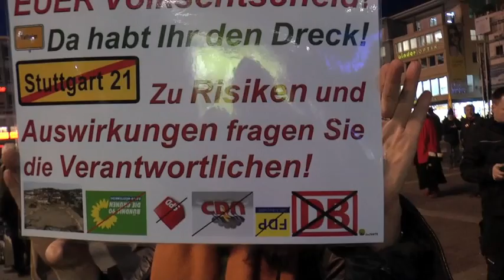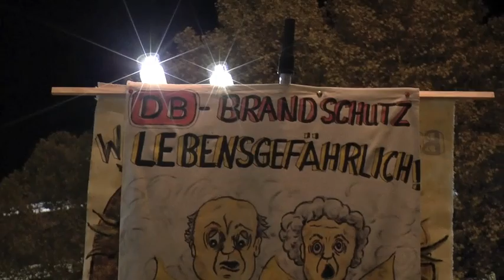2014 10 27 Montagsdemo 244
Vorspann: Radweg von Ludwigsburg nach Stuttgart